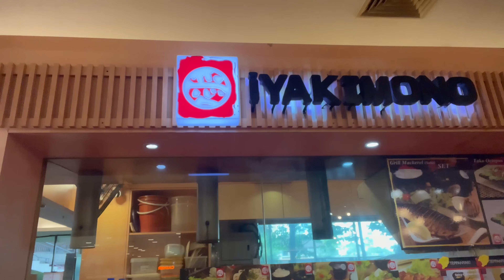MAS OKAY MAKAKITA NG MULTO KAYSA MAG DRIVE NG BMW | PROBINSYANA GIRL IN THE CITY AT LAGING GUTOM